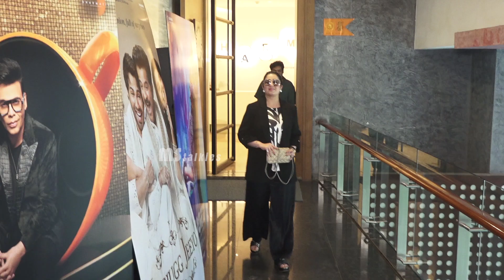Puri Jagannadh And Charmi Spotted @ Liger Promotions In Mumbai | MS Talkies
Watch PuriJagannadh And Charmi Spotted @ Liger Promotions In Mumbai